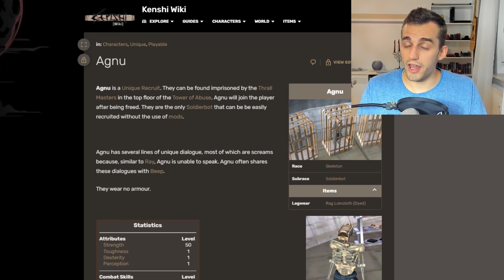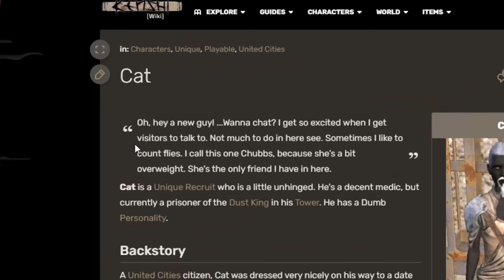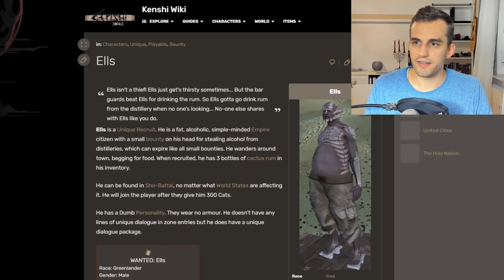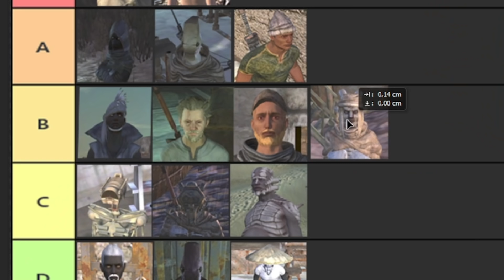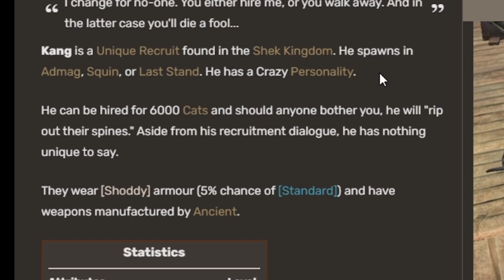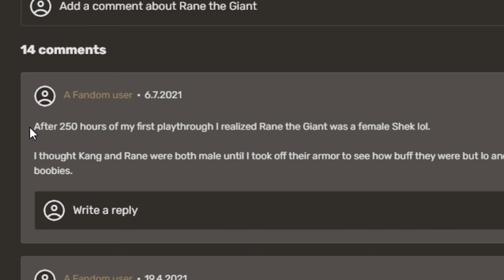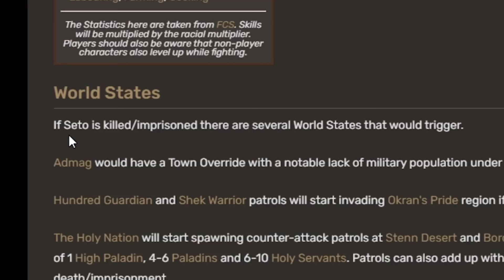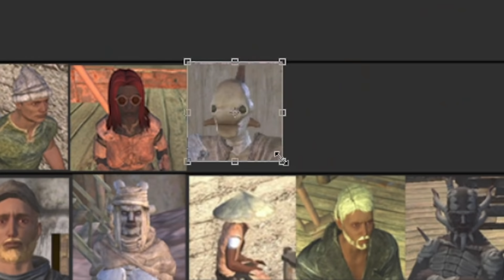The Ultimate Kenshi Companion Tier List [Unique Recruits]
Ranking all the Unique Recruits you can encounter in the world of kenshi accurately and very nicely in a legit tier list. thanks for your patience and understanding. May Beep be with you.

▶Epic Store Creator Tag: PAGANACHO